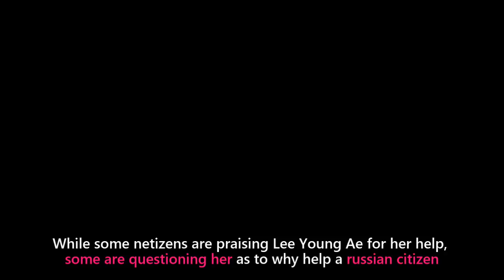Actress Lee Young Ae's Action During the Itaewon Incident Made Netizens Cry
The popular korean actress Lee Young Ae not many know about, has helped someone during the itaewon halloween incident has earned the praise from netizens. Lee Young Ae is a known Philanthropist in the korean entertainment industry.